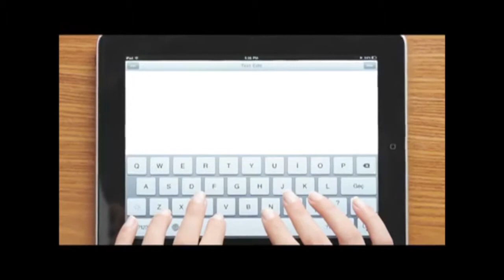About Distance Learning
The Spears School of Business Distance Learning courses are an excellent option for undergraduate students seeking a more personalized education experience at Oklahoma State University.  There are several advantages of taking a distance learning course.